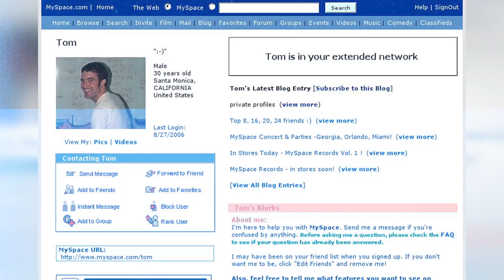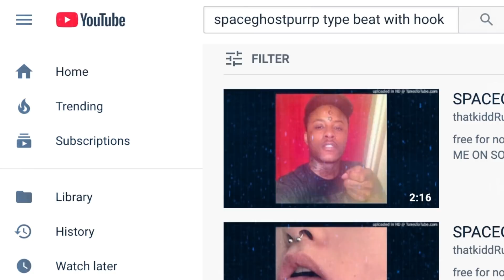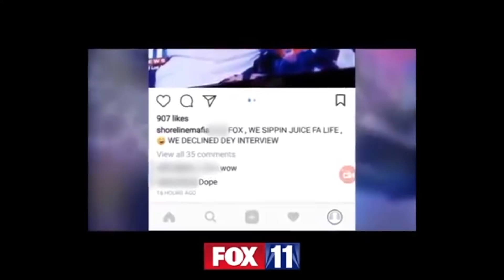Shoreline Mafia Talk Their Craziest Party, Migos Vs. Bone-Thugs, In N Out Vs. Lil Tecca & More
Lil Tecca said that In N' Out was trash in a recent interview. Shoreline Mafia is here to defend the West Coast and tell him that he's wrong.

Interview Conducted By And Video Edited By: Jeremy Hecht (@jeremy_hecht)

For over 17 years, HipHopDX has been at the forefront of Hip Hop culture online, featuring over 2.7 million readers per month. As one of the longest-standing Hip Hop websites, DX not only stays current on Hip Hop culture, but continues to influence it, encourage it, and simultaneously reflect on its past. Our insightful, honest editorials, unbiased reviews, the premier audio, and video sections, and original video content draws one of the most loyal followings online.